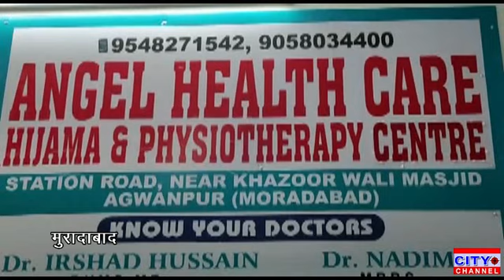अगवानपुर खजूर वाली मस्जिद के पास एंजिल हेल्थ केयर एंड हिजामा फिजियोथैरेपी सेंटर का हुआ उद्घाटन